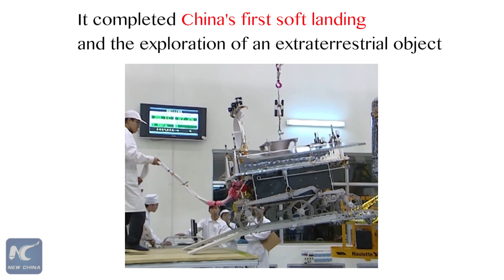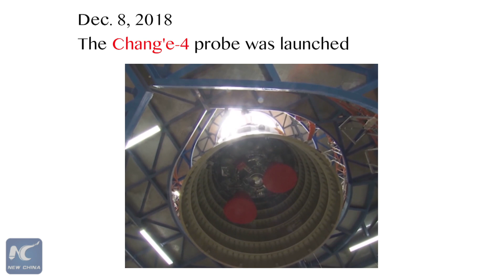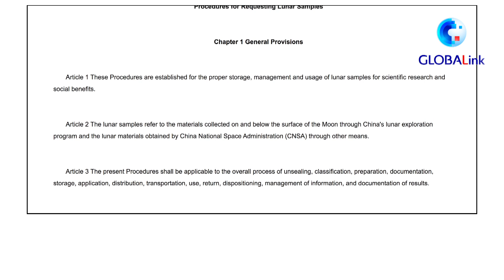GLOBALink | China welcomes international cooperation on moon exploration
China is further committed to international space exploration, and it's future space missions will be more open, and cooperation among countries will be further encouraged.